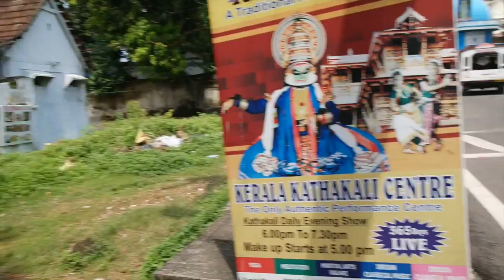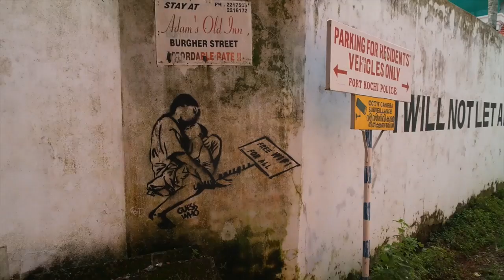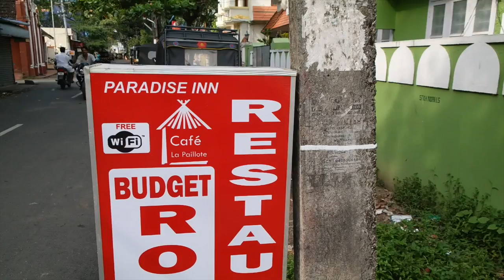DROOM DIE UITKOMT - TRAVEL VLOG 149 INDIA | ENTERPRISEME TV